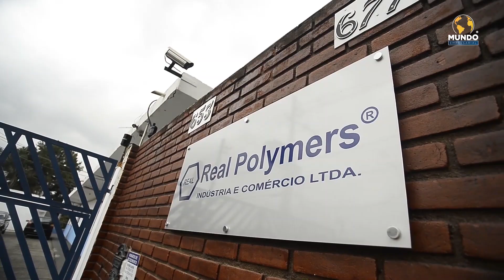REAL POLYMERS - BARUERI/SP - MUNDO EMPRESARIAL